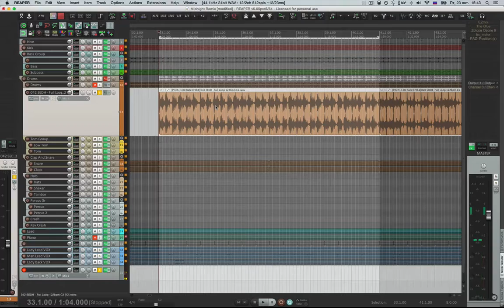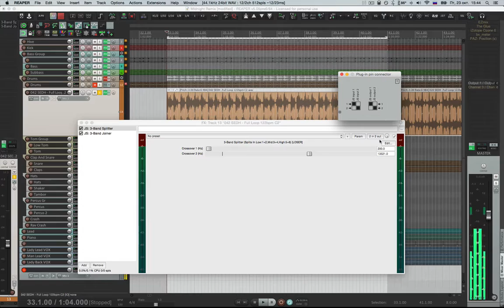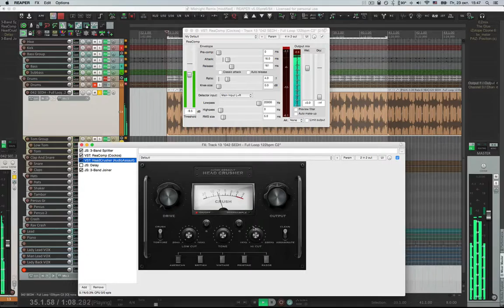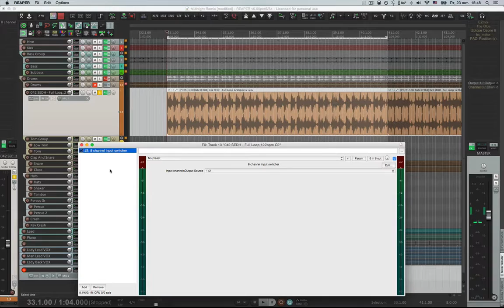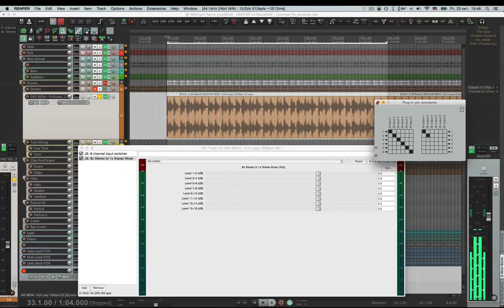Параллельная обработка в Reaper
Настройка параллельной обработки сигнала внутри одного канала в Reaper